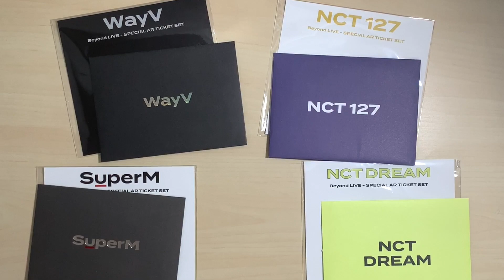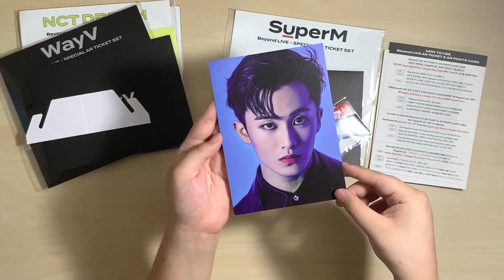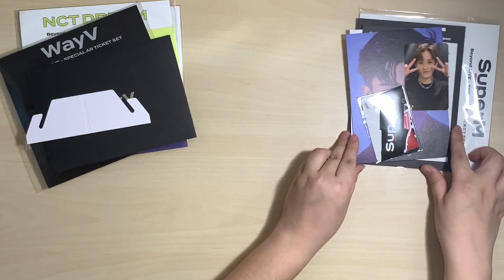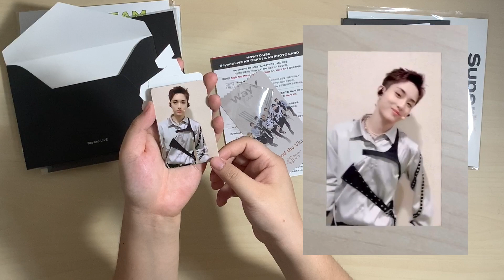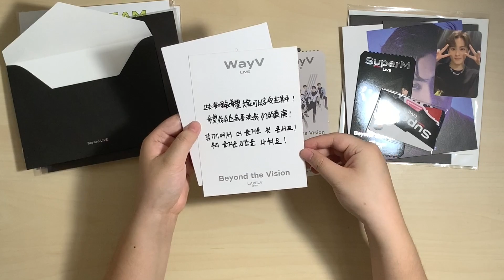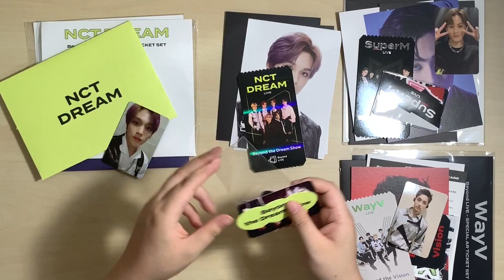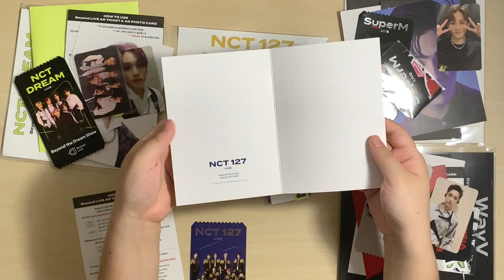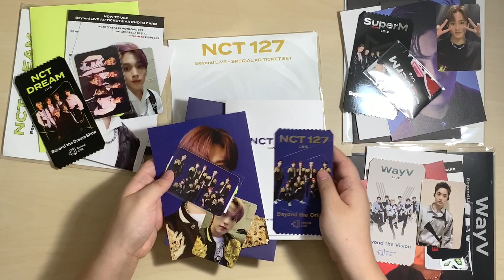Haul ☆ Beyond Live Special AR Ticket Sets ☆ SuperM, WayV, NCT 127, NCT DREAM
So happy to finally have all my ar ticket sets!! It took a while for them all to ship and since I sent to my korean address I had to wait even longer before I had them T_T

Purchased from: Yes 24

✨Selling Instagram: strwbrrrymlk2
✨Doll Instagram: smbabytown